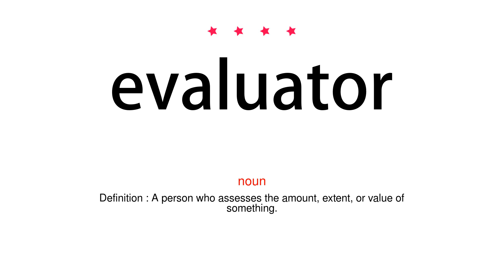How to pronounce evaluator - Vocab Today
The pronunciation of the word evaluator in Amercian accent is demonstrated in this video. If the word is from another language, such as brand name, it will be pronounced in its original language. Based on the word frequency, this is of 4 stars difficulty.

The word evaluator has the following meanings:
1. (noun)
Definition : A person who assesses the amount, extent, or value of something.